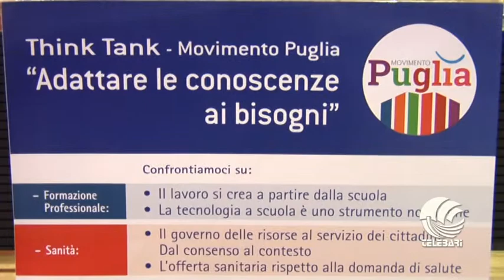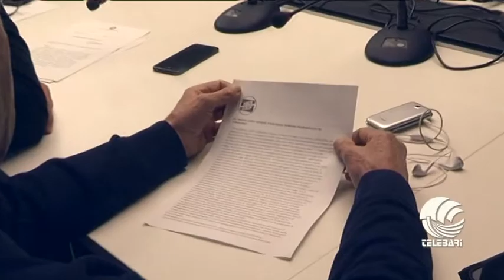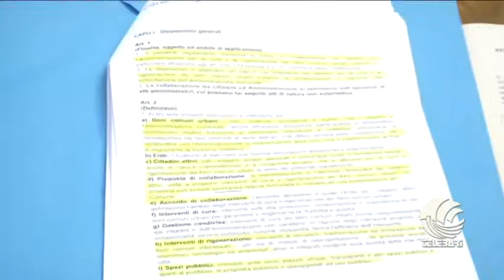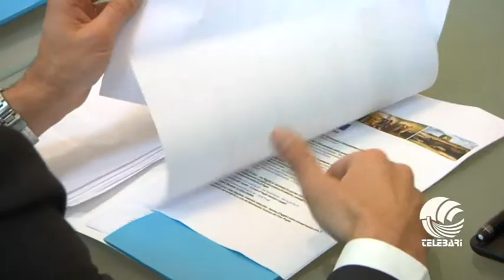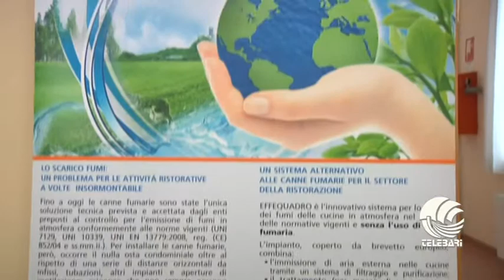TG sera 30 01 15 parte II